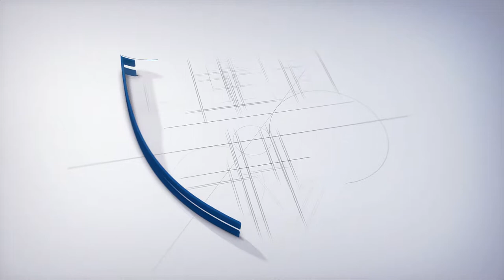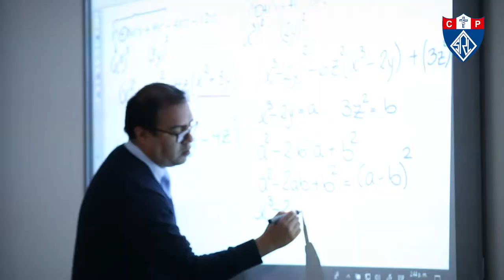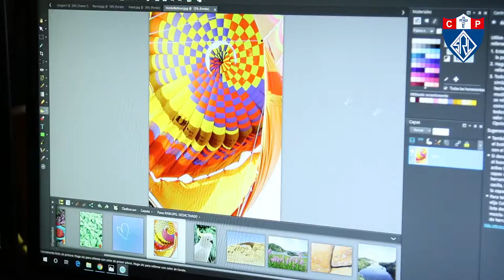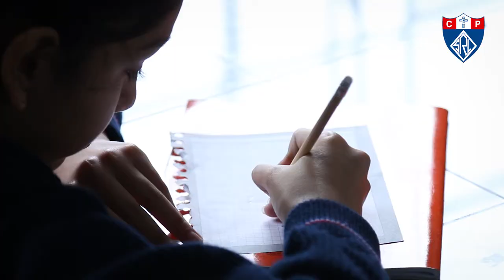Colegio Sor Rosa Larabure - Rocoto Films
¿Deseas una producción como esta?
Somos Rocoto Films, Productora Audiovisual.
En Rocoto Films no hacemos videos, contamos historias.

En Rocoto Films nos apasiona crear historias de marca, transmitiendo de forma auténtica y humana los valores de tu empresa. Crear experiencias y generar sensaciones a través de nuestras producciones, es nuestra razón de ser. El mundo está lleno de grandes historias, y nosotros queremos contar la tuya.

Nos apasiona experimentar con las posibilidades que ofrece el lenguaje audiovisual, innovando de forma constante y manteniéndonos al día de las últimas tecnologías, consiguiendo así, resultados extraordinarios.

Nos gustan los videos institucionales, videos de productos o servicios, spots de tv, video de eventos, testimoniales, producciones didácticas, eLearning, reportaje, viral, canal de contenidos, fashion films o nos gusta que nos sorprendan con iniciativas propias.